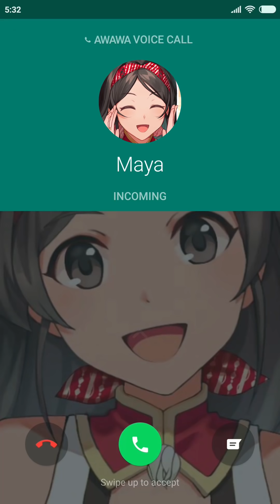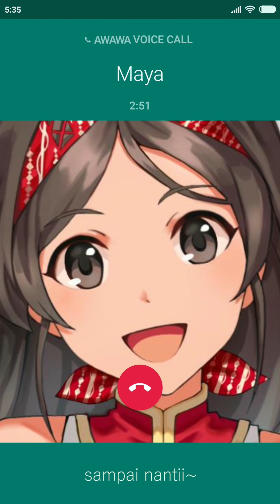Telepon Pagi-Pagi sama Maya!🐤🥰【Vtuber Indonesia】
Tonton fullscreen di hape ya :)
Halo, nice to meet you!!  Nama saya Maya Putri dari Indonesia.
Duh, malu
Nanti malem telepon lagi yuk!

Kirim komen juga yaa٩(๑❛ᴗ❛๑)۶*.

Terus dukung Maya yaa! *.+゜